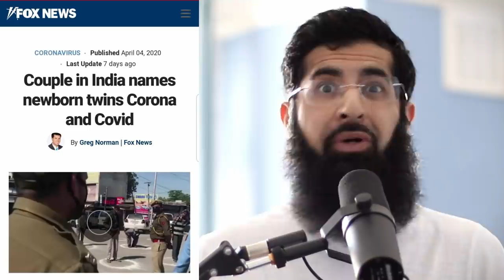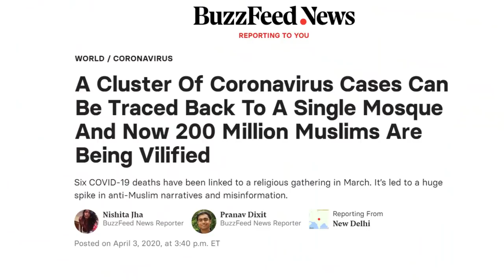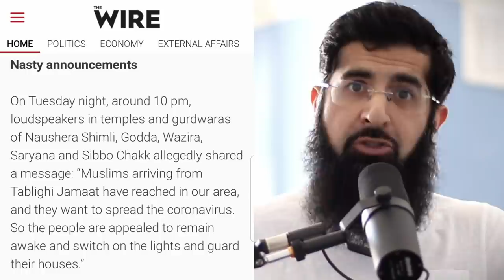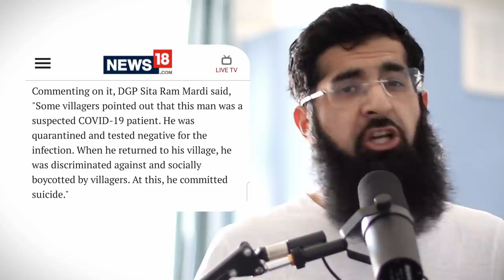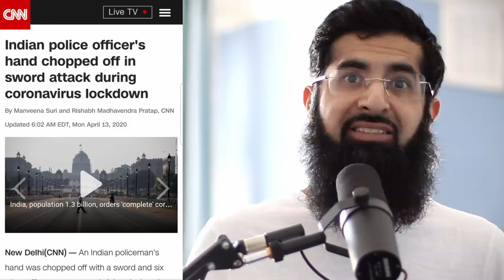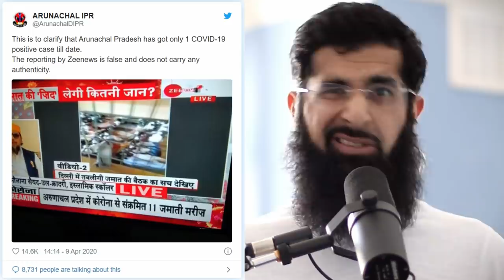THIS IS HAPPENING RIGHT NOW IN INDIA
What is happening in India is beyond belief in terms of terror and senselessness.

Just a correction: The man beating the Muslim teen was not a police officer, rather a vigilante throwing weight around. He has reportedly been arrested.